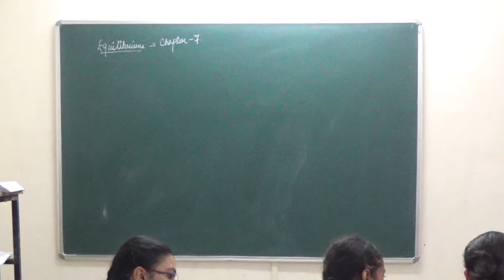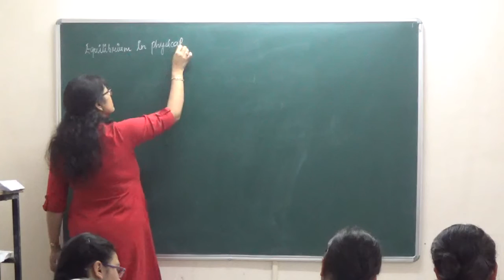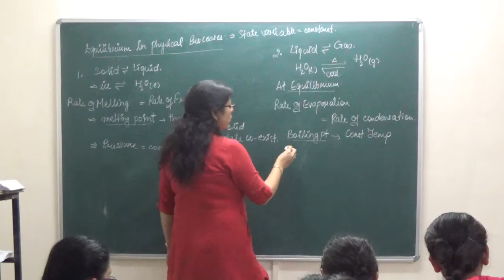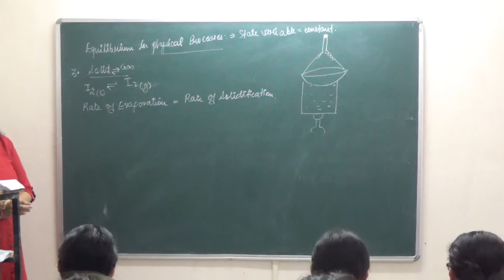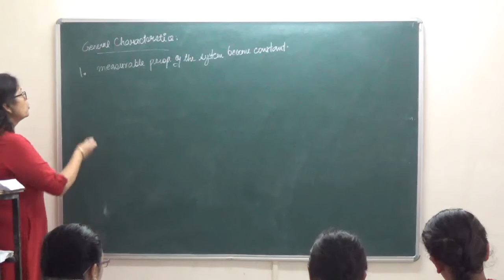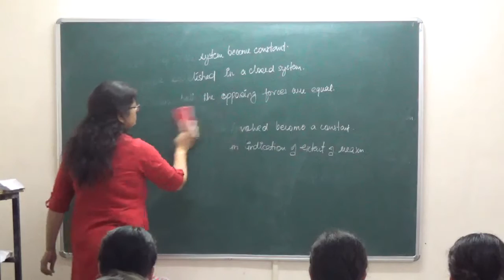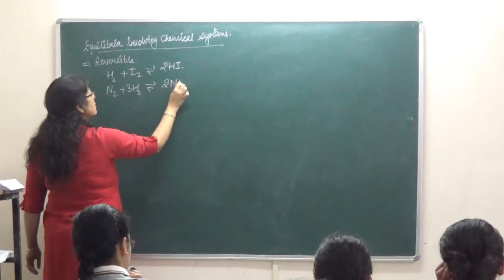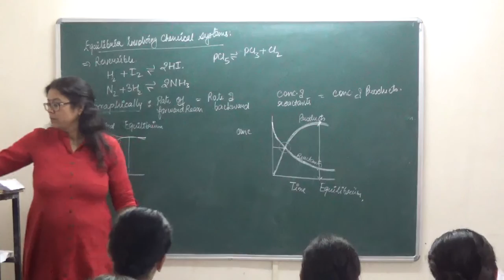XI 7 1